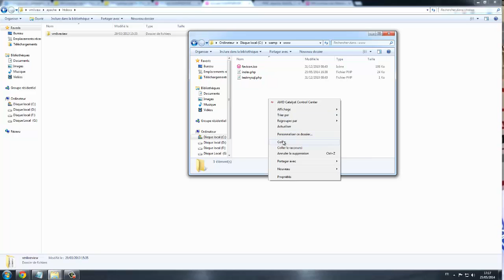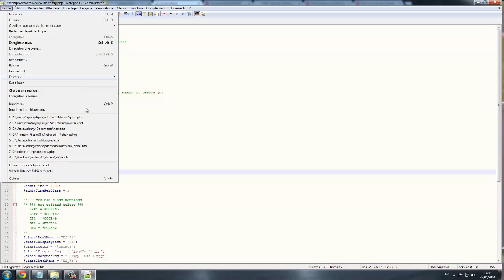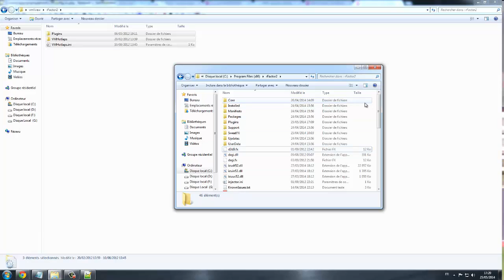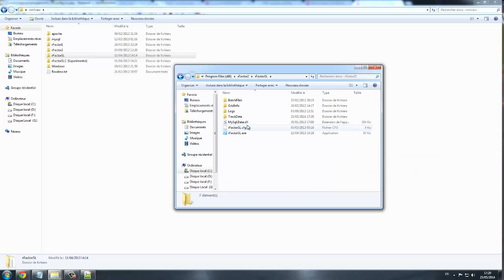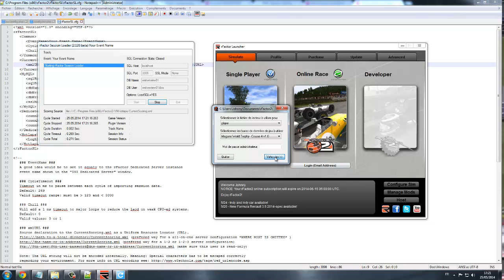TUTORIAL : Installing LiveView / Hotlaps rFactor 2